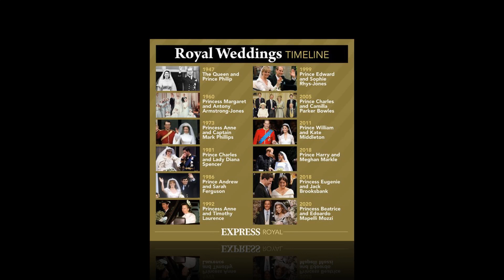Kate Middleton cover up the 4th baby during the Prince Philip memorial trip, fans excited